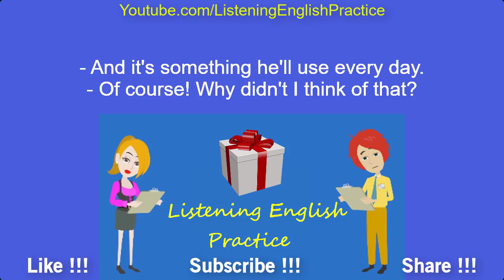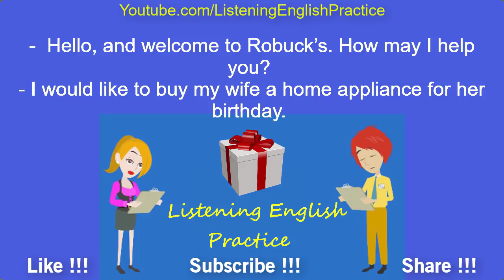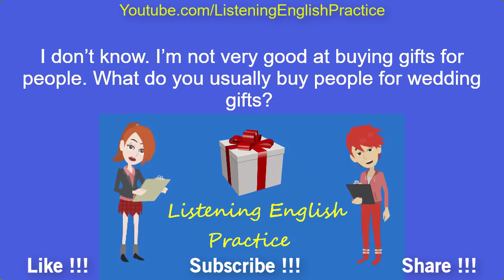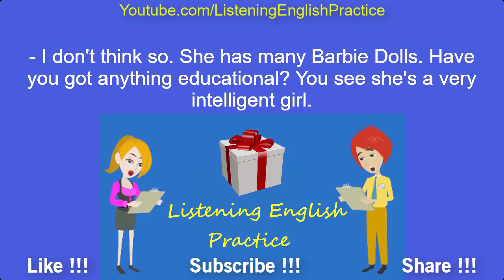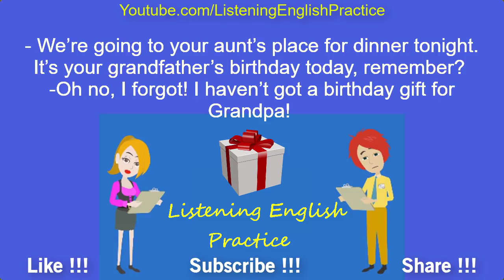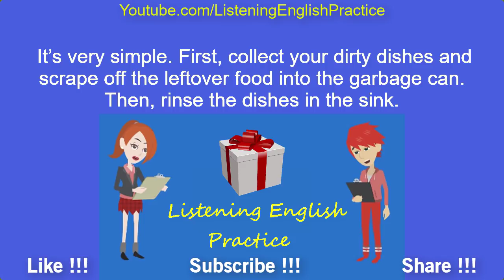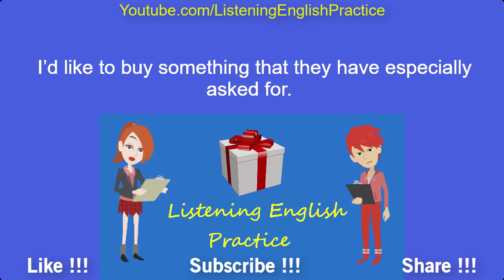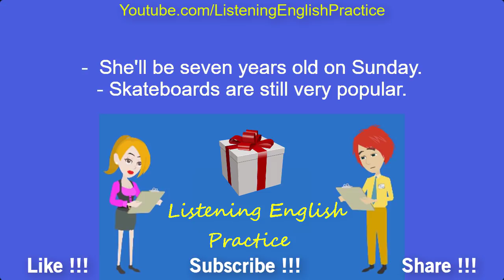Everyday English for Speaking | Learn English Conversation - Speaking English Practice #14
Listening English Practice | Free English Lessons | English Conversation | Easy Everyday English